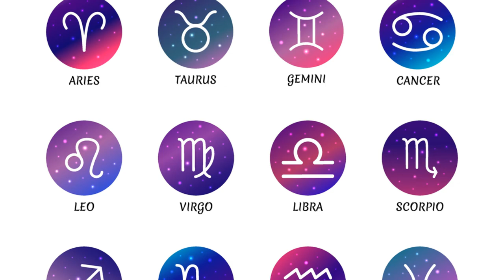Zodiac Love: How Each Sign Expresses Affection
Curious about how each zodiac sign expresses affection? Watch this video to learn more about the different ways each sign shows love and care.

OUTLINE:

00:00:00 Introduction to Zodiac Signs and Love
00:00:20 Aries - The Action-Oriented Lover
00:00:37 Taurus - The Steadfast and Loyal Lover
00:00:54 Gemini - The Communicative Lover
00:01:10 Cancer - The Nurturing Lover
00:01:22 Leo - The Dramatic and Passionate Lover
00:01:30 Virgo - The Practical and Helpful Lover
00:01:38 Libra - The Seeker of Harmony
00:01:48 Scorpio - The Intense and Passionate Lover
00:01:57 Sagittarius - The Adventurous Lover
00:02:05 Capricorn - The Dedicated and Committed Lover
00:02:13 Aquarius - The Friend and Intellectual Lover
00:02:21 Pisces - The Empathetic Lover
00:02:30 Summary of Zodiac Signs and Love